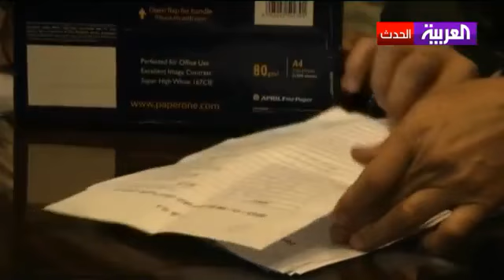انتخاب جورج صبرا رئيسا للمجلس الوطني السوري